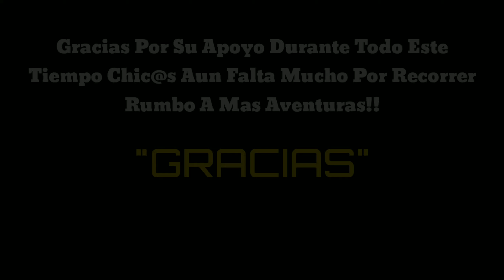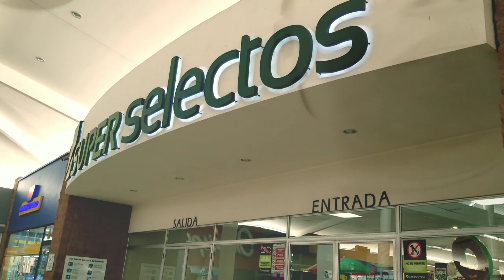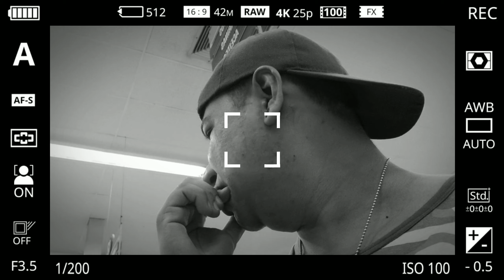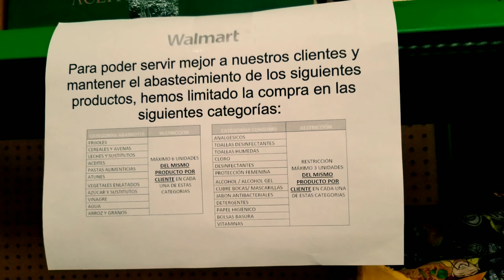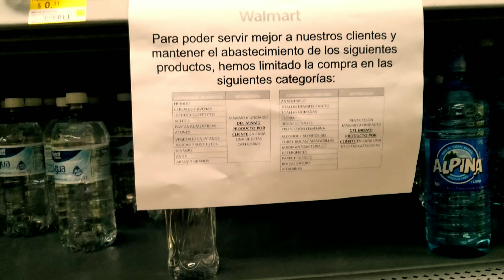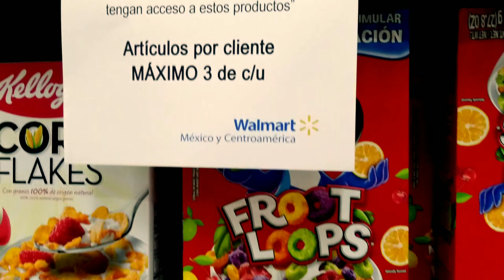SUPERMERCADOS EN SONSONATE 🇸🇻🇸🇻 || EL SALVADOR EN CUARENTENA